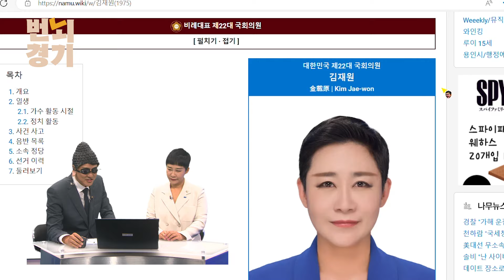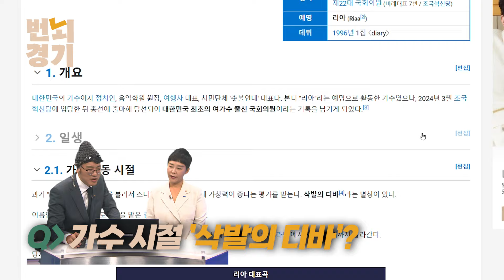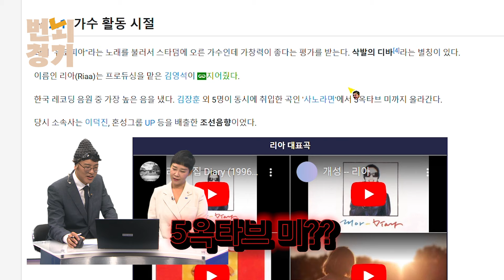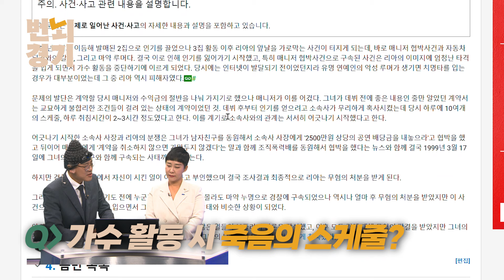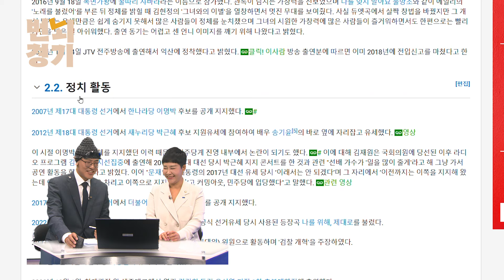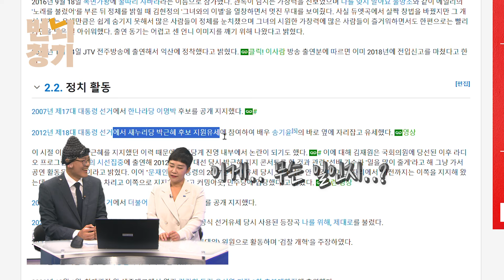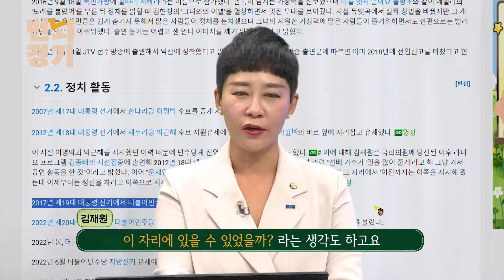번뇌 경기 ep.2 5 옥타브 미 일타강사가 알려주지